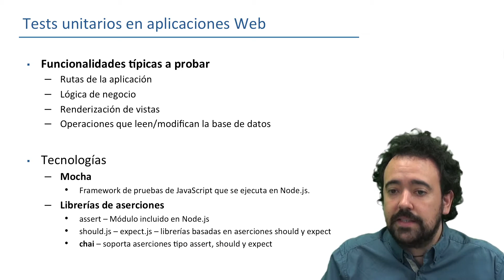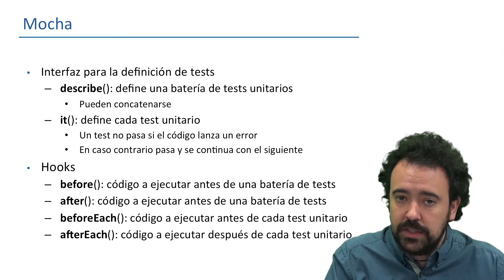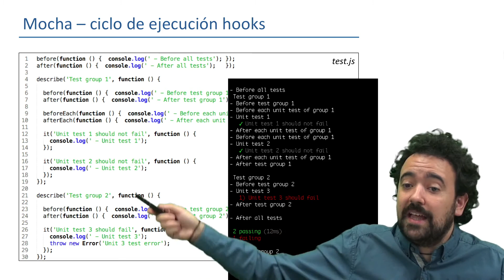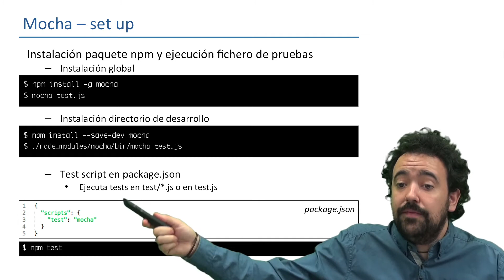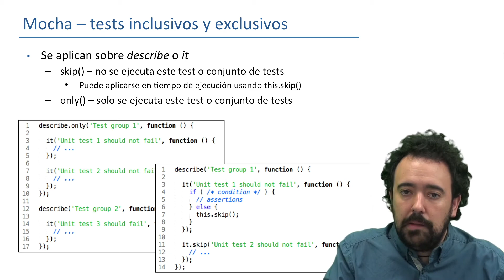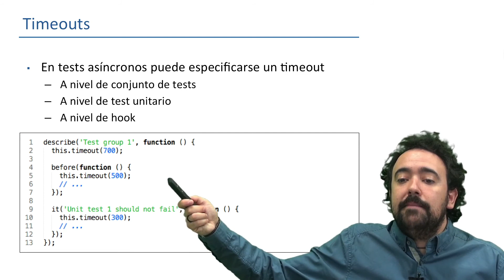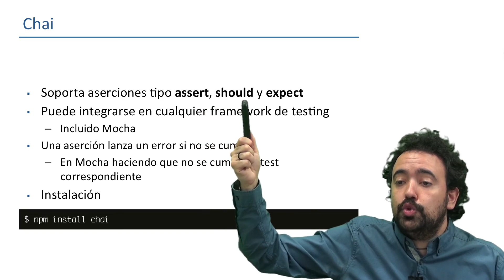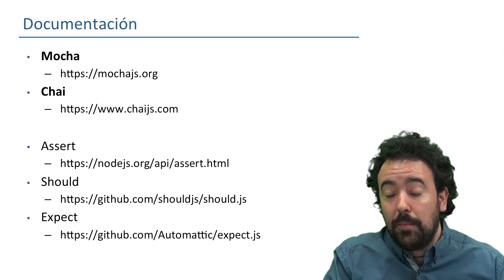Testing II: Tests unitarios en Node.js